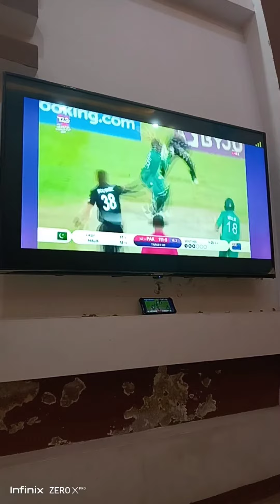T20worldcu2021 || pak v/s new Zealand || Rukhsar Ansari vlog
Rukhsar Ansari vlog
Rukhsar Ansari YouTuber
grow YouTube channel
pakistani vlogger
Rukhsar Ansari vlog
cooking vlog
recepi share vlogger

Assalam-u-alaikum friend's Plz suport my YouTube channel Rukhsar Ansari vlog 🥰 and my video like 👍subscribe 🔔 and share ↪️ karna mat bhulna ap sab k piyer ki duaon ki mujhe bht zarorat h please guess mujhe suport karo please plzzzzzzz